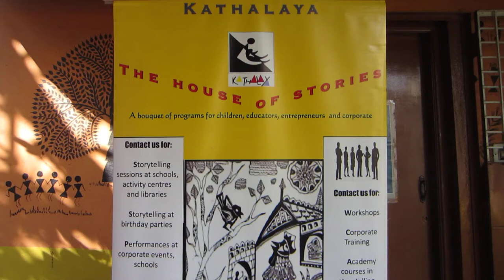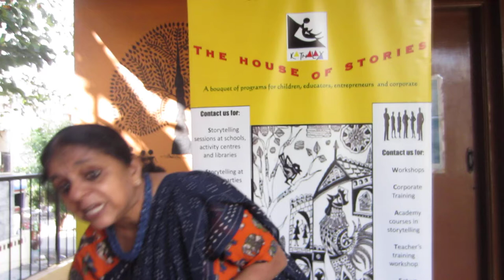Bahia Talk and teaser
Bahia is in Northern Brazil. I was the first Indian to be invited and What a treat it was. I took the flight onward through Amsterdam Rio De Janiero and Bahia. altogether 36 hours. Way back from Bahia to Sao Paulo Paris and Bangalore. People were great and the Amazon forests are at their best here.